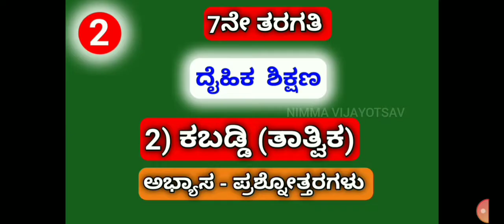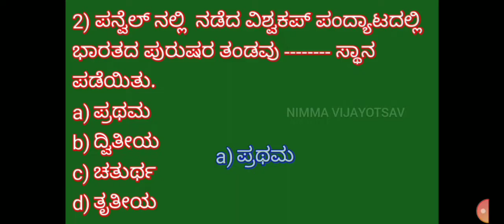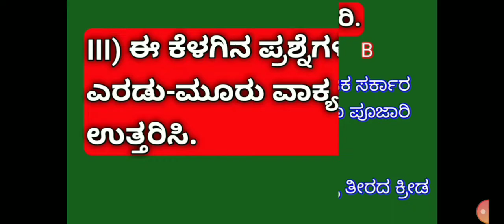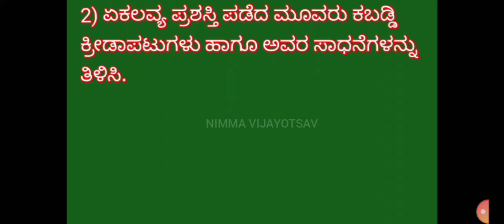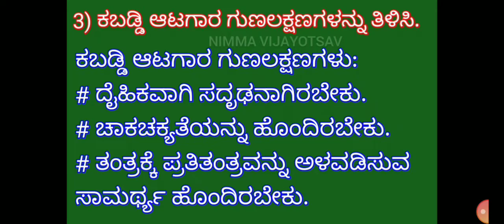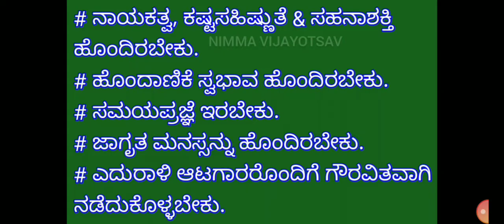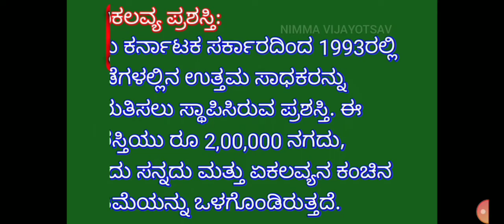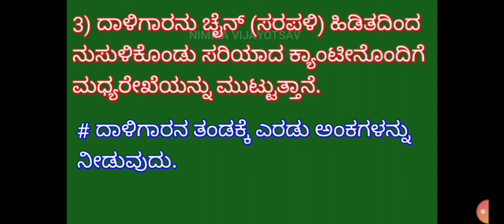7th, PE 2) ಕಬಡ್ಡಿ (ತಾತ್ವಿಕ).... ಅಭ್ಯಾಸ - ಪ್ರಶ್ನೋತ್ತರಗಳು.....